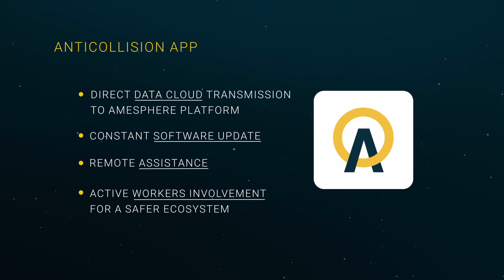AMESPHERE | Whole world of innovative services for workplace safety.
AMESPHERE, THE NEW FRONTIER OF SAFETY

AMESPHERE is AME revolutionary approach to safety able to increase standards of protection against accidents and their prevention in the workplace.

It gives you access to a wide range of services:
- A vehicle-to-person and vehicle-to-vehicle collision avoidance solution that is constantly updated to detect and analyze all significant data and assess the actual level of risk in real time.
- Secure collection and storage on AME cloud platform of all data constantly generated by the system.
- Thanks to high-performance cloud computing, AI and machine learning AME data analysis provides objective tools to improve not only safety but overall efficiency of operations, too.